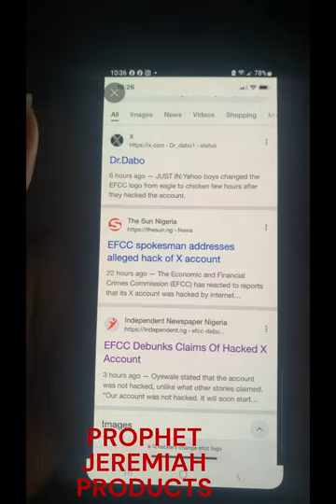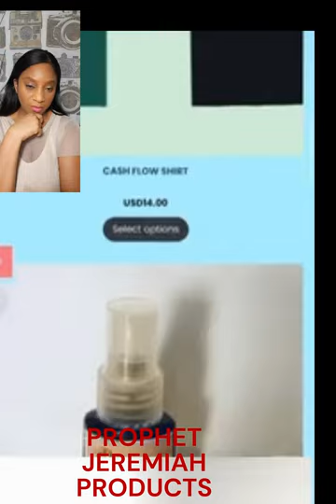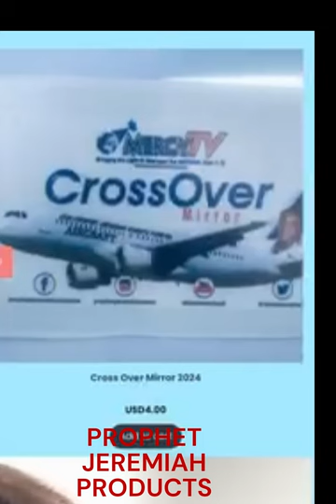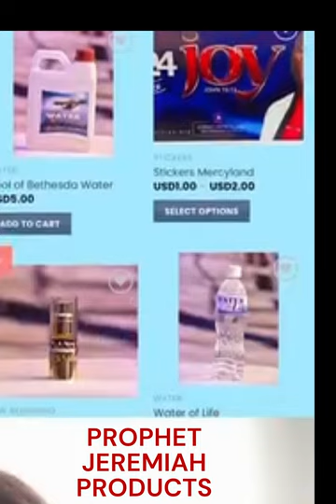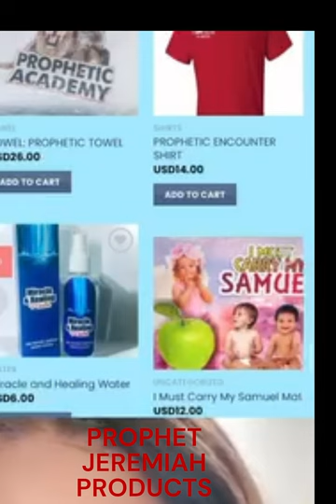"Prophet" Jeremiah Says He's A Billionaire. Products For Sale (Businessman)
Watch "Prophet"Jeremiah Omoto Fufeyin/Countersued by VDM. Here you will see him showing his boastful and angry nature